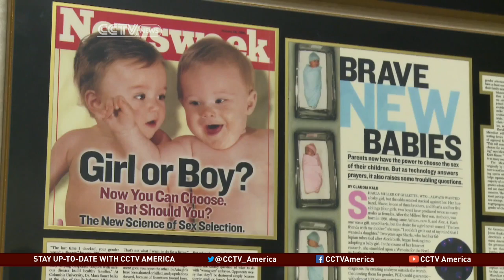Technology to Help Determine Baby's Gender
The desire for physical perfection has flourished into a booming cosmetic surgery industry in the United States, as more advanced procedures have helped thousands enhance their looks. But now many are turning to the latest in science technology to help determine their baby's gender. CCTV's Yakenda McGahee has this report from Los Angeles.